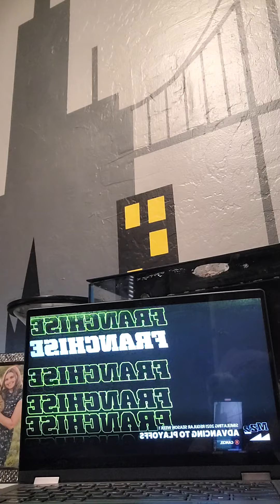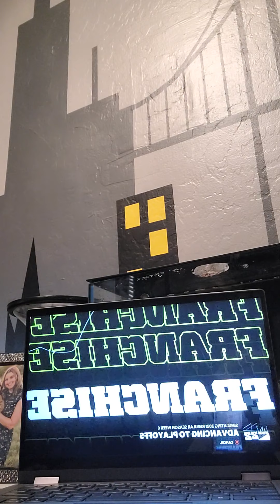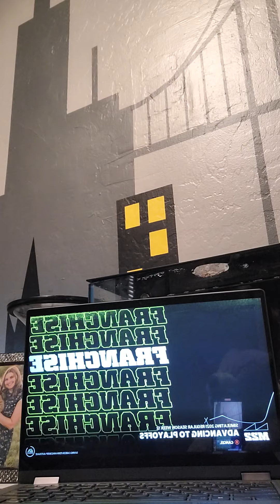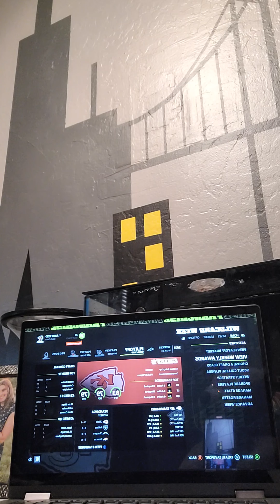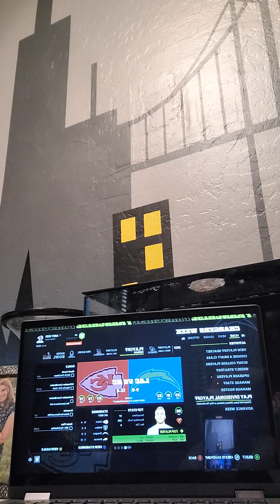NFL Draft part 2